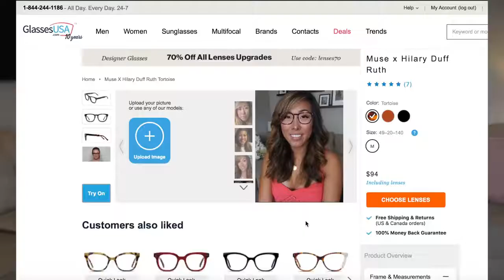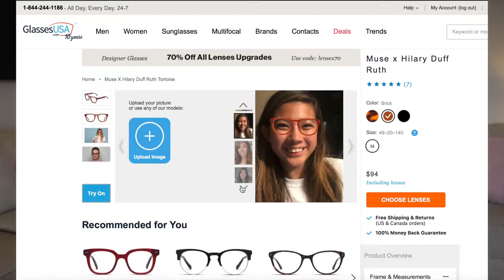ITSJUSTKELLI SHARES HER FAMILY GLASSES HAUL | GlassesUSA.com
@ItsJustKelli shares her family glasses order from GlassesUSA.com and her selection is just amazing ❤️

GlassesUSA.com is the fastest-growing, leading online eyewear retailer in the US offering high-quality & affordable designer brands and established house brands in a wide range of styles – single vision glasses, multifocals, sunglasses, sports glasses, kids glasses, contacts, blue light protection and more.

Head on over to GlassesUSA.com, try the frames online with our Virtual Mirror and find your perfect pair👇

Do you have a question for us, we’re here for you!